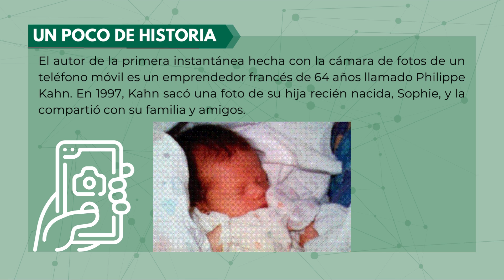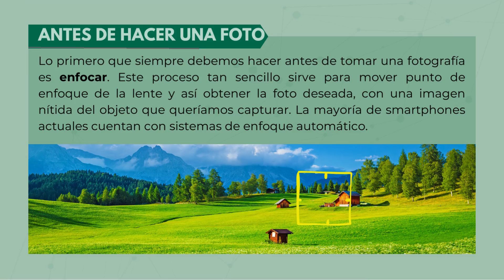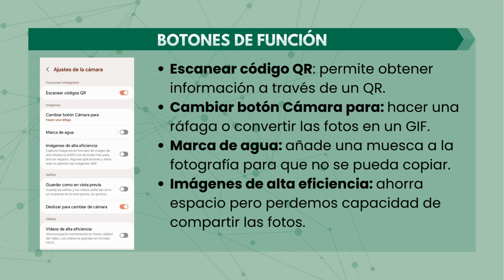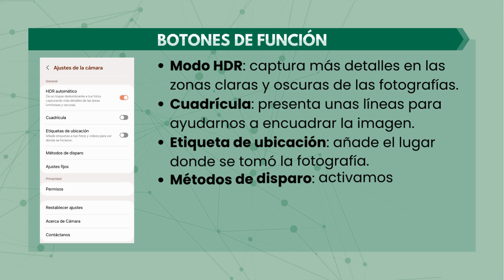Cámara de fotos en teléfonos inteligentes. Funcionalidades.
Con la llega de los teléfonos inteligentes se ha hecho casi automático capturar recuerdos de nuestra vida al instante, desde los más relevantes y emotivos, hasta los más cotidianos. Todo gracias a las cámaras de fotos que tiene incorporadas. En este video te explicamos sus funcionalidades para que puedas sacarle partido en tu próxima foto.

Este video forma parte de las acciones de formación en competencias digitales del programa “Conecta rural, lucha contra la brechadigital en los pequeños municipios”, creado con el objetivo de superar los obstáculos que limitan el acceso a las TIC en las zonas rurales.

Este programa está subvencionado por el  Ministerio de Derechos Sociales y Agenda 2030  @msocialgob  dentro de los programas de interés social, está coordinado por   @COCEDERONG     y lo llevan a cabo los centros de desarrollo rural asociados:  @alzheimerbierzo ,      @CDRAltMaestrat     ,   @cdrcarriondeloscondes     ,   @cdrpalanciamijares4888    ,   @@cdrlasafor5976      y CDR_Asociación Pasiega de Desarrollo Social y Cultural.